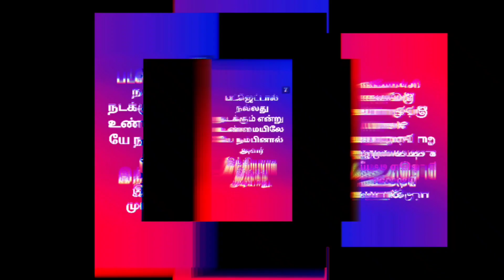விவசாய சட்டங்கள் - விவசாயத்தில் பிரச்சினையா? விவசாயமே பிரச்சினையா?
மாற்றம்
அது வந்து தான் தீரும்.
நிறுத்த முடியாது.

இந்திய விவசாயம் நிலவுடைமை முறை சார்ந்த ஜாதிமத ஆணாதிக்க கட்டுப்பாடோடு கூடிய விவசாயத்திலிருந்து,
முதலாளித்துவ சமுதாய பெருநிறுவன விவசாயத்தை நோக்கி நகர்ந்து வருகிறது.

பாஜகவின் மோடி அரசு இதற்காக மூன்று சட்டங்களை நிறைவேற்றி இருக்கிறார்கள்.

இது விவசாயிகளை பாதிக்கும் என்று போராட்டம் நடக்கிறது.

விவசாயிகளை பாதிக்கும் மாற்றம் வேண்டாம்.
விவசாயிகள் விரும்பும் மாற்றம் வேண்டும்.

அதை செய்வது எப்படி?